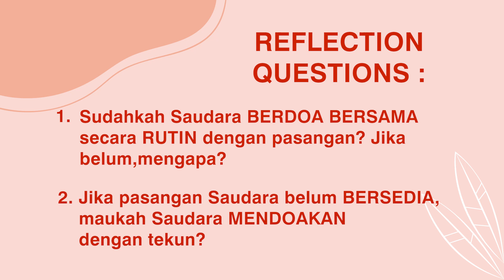Pernikahanmu Sedang Dihancurkan!! Segera Lakukan Ini… - WWG Eps 16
Walking With God Eps 16

Pernikahanmu Sedang Dihancurkan!! Segera Lakukan Ini…
Episode ke 16 ini merupakan edisi ke-3 World of the Marriage Series.
Dalam seri ini Pdt Budi Santoso Marsudi akan membahas topik mengenai pernikahan.
- Siapa yang membenci pernikahan saudara?
- Upaya penghancuran pernikahan terjadi tiap hari?
- Apa jawaban dari masalah ini?

Temukan jawaban pertanyaan di atas dalam pembahasan Pdt Budi Santoso Marsudi di Walking With God episode ke 16